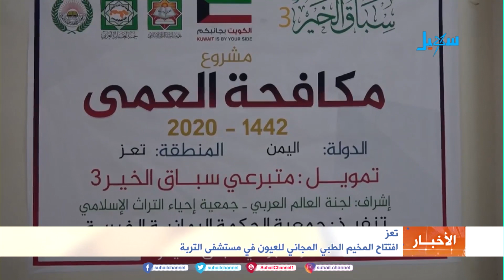نشرة الأخبار ( التاسعة مساءً ) 24-3-2021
تقديم : @maldhabyani
تردد قناة سهيل الجديد على النايل سات 11603 / أفقي